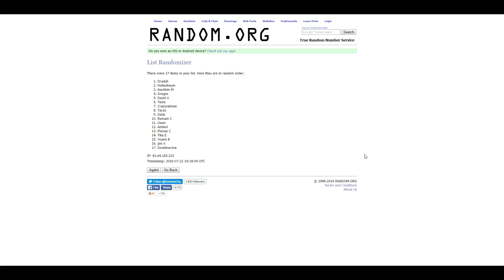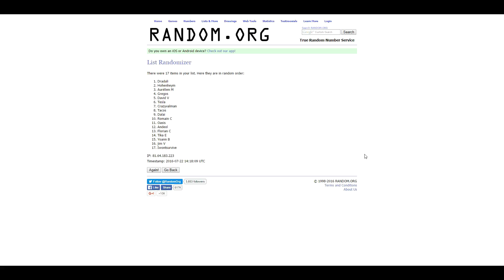HEX Shards of fate fr - Lotombola #2 And ze ouineur is...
GG au vainqueur ! Merci de m'envoyer un mail IG a Rollup car tu n'es point dans ma liste d'amis.